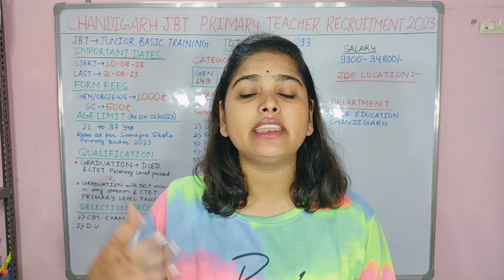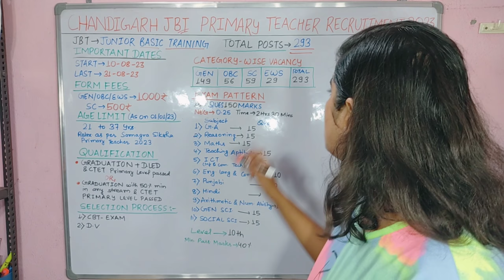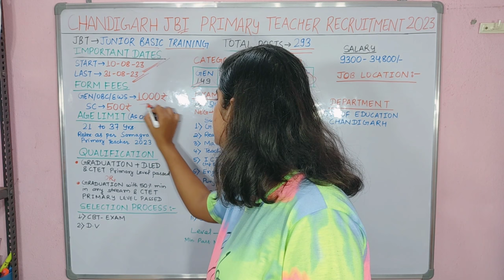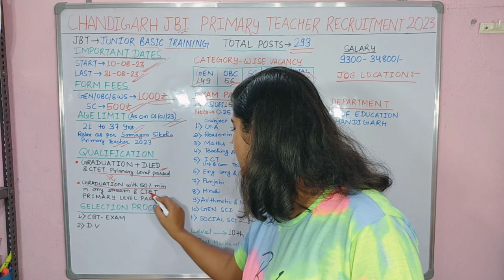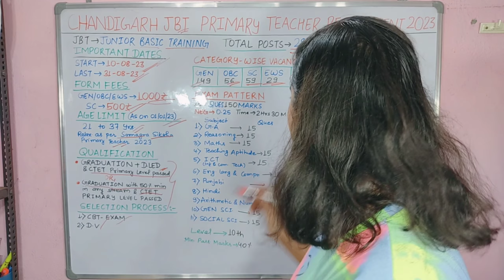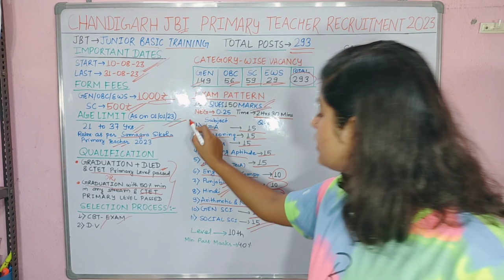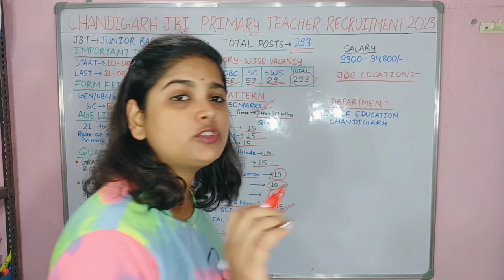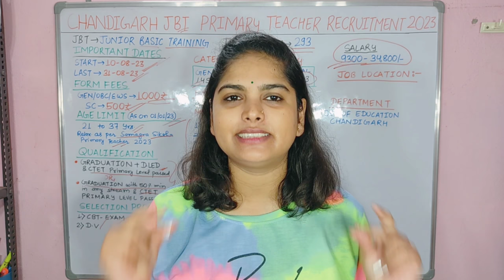चंडीगढ़ शिक्षक वेकैंसी 2023 | Chandigarh JBT Recruitment 2023 | Chandigarh PRT Teacher Vacancy 2023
Chandigarh JBT Recruitment 2023 | Chandigarh PRT Vacancy 2023 Notification Out |  Chandigarh PRT Teacher Vacancy 2023 |  Chandigarh PRT Eligibility | Chandigarh PRT Syllabus | PRT Exam | Chandigarh Teacher Vacancy 2023 |

What is the salary of JBT teacher vacancy in Chandigarh 2023?

What is the basic pay of JBT teacher in Chandigarh?

How can I become a government teacher in Chandigarh?

How can I become a JBT teacher in Haryana?
Chandigarh JBT Teacher 2023 Syllabus

Chandigarh Teacher Recruitment 2023 Notification

Chandigarh PRT Teacher Vacancy 2023 Syllabus

Chandigarh Teacher Vacancy 2023 Syllabus

chandigarh jbt vacancy 2023 chandigarh jbt form kaise bhare
chandigarh jbt
chandigarh jbt apply online
chandigarh jbt form
chandigarh jbt teacher
chandigarh jbt bed
chandigarh jbt cut off 2022